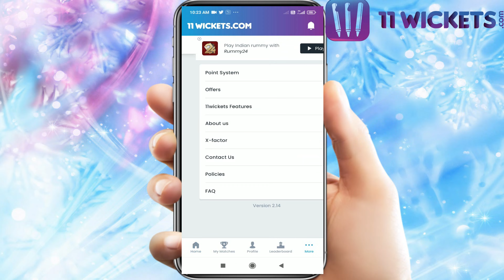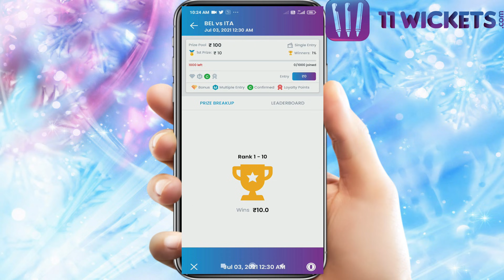Transfer Talk Hindi Ep-336. Ali Alipour in FC Goa?ATKMB Transfer News.Play Free Leagues on 11Wickets